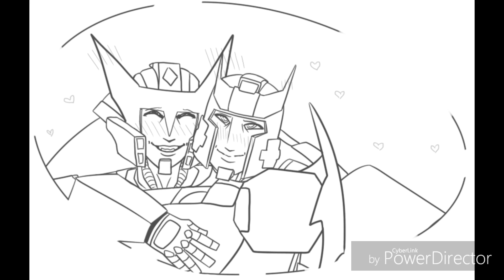Transformers Slash/Yaoi: Drift x Ratchet- Dratchet {Part 2}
Song: Aether & Sizzle Bird- Raccoon City